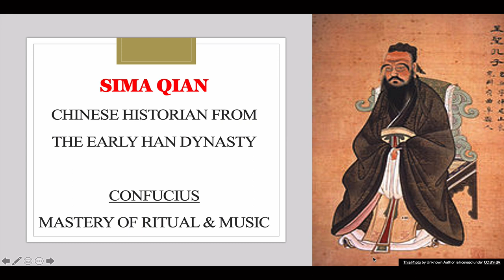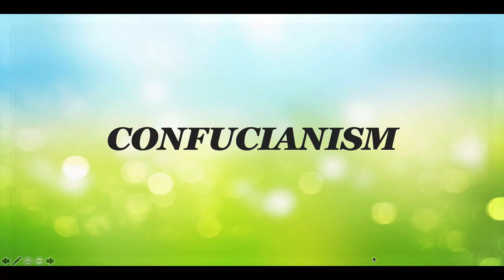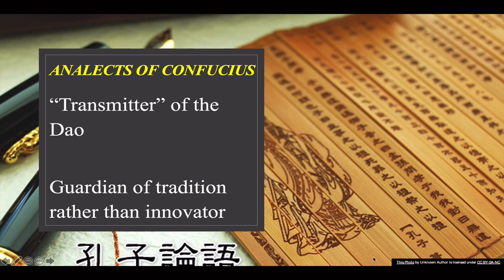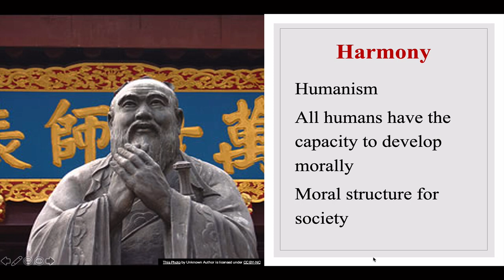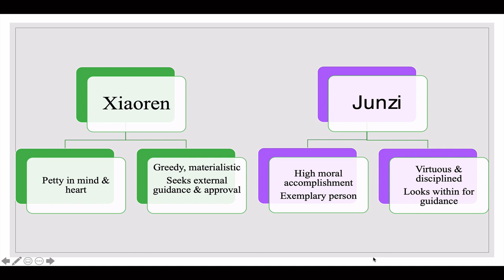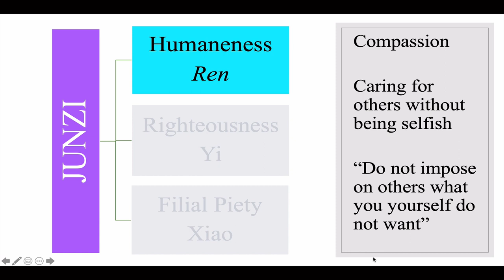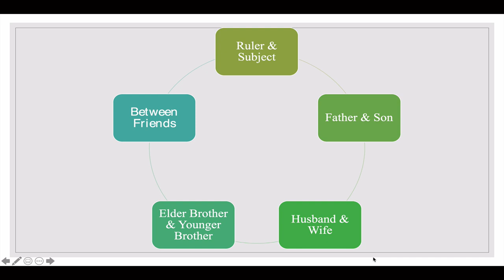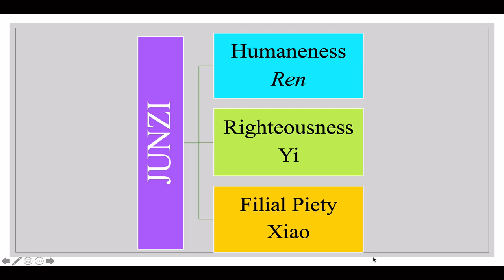Confucianism Explained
This video explains the teachings of Confucius, a Chinese philosopher. His ideas about the importance of practical moral values, collected by his disciples in the Analects, formed the basis of the philosophy known as Confucianism. He taught that education is the path to moral excellence, which is central to building a harmonious society. Education is a lifelong process and the purpose of learning is to acquire virtues.